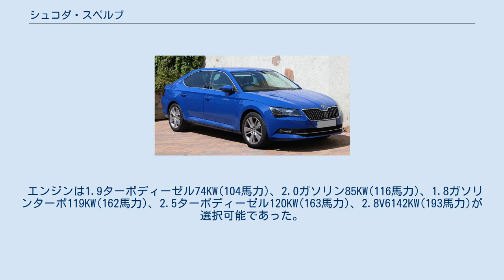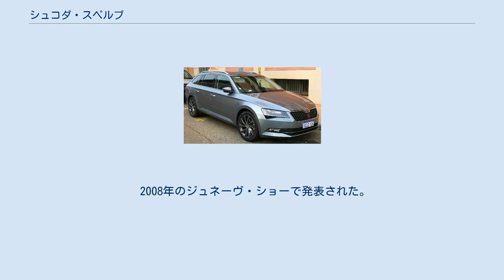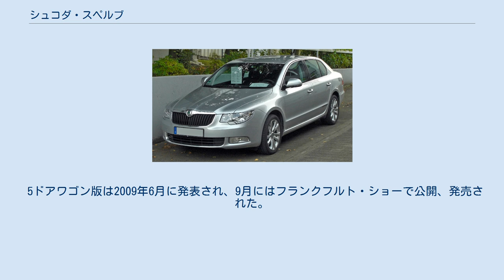シュコダ・スペルブ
スペルブ (SUPERB)は、シュコダが製造・販売している自動車である。
 シュコダとしては最大クラスの乗用車で、初代は1934年から1942年まで、社会主義国化される前の旧チェコスロバキアで生産された。
 2001年に往年の高級車の名前を冠して59年ぶりに復活したが、中国市場向けに生産されていた親会社のフォルクスワーゲン・パサートのロングホイールベース版・Passat Lingyuに、シュコダのフロントデザインを与え、ヨーロッパ市場に投入したものである。
 エンジンは1.9ターボディーゼル74KW(104馬力)、2.0ガソリン85KW(116馬力)、1.8ガソリンターボ119KW(162馬力)、2.5ターボディーゼル120KW(163馬力)、2.8V6142KW(193馬力)が選択可能であった。
2006年には外観が小変更された。
 2008年のジュネーヴ・ショーで発表された。
パサートのロングホイールベース版という成り立ちは変わらないが、通常のトランクリッドにもテールゲートにもなるユニークな「Twin-Door」を持つ。
エンジンは最新のフォルクスワーゲン各車同様、ガソリン車にはターボチャージャーを用いて小排気量化したTSIエンジンが採用され、125馬力(92kW)の「1.4TFSI」、160馬力(118kW)の「1.8TFSI」、3600ccV6・四輪駆動・6速DSG ギアボックスの「3.6FSI」があり、ディーゼル版は「2.0TDI」(140/170馬力・103/168kW)と低燃費型の「1.9TDIグリーンライン」が用意されている。
 5ドアワゴン版は2009年6月に発表され、9月にはフランクフルト・ショーで公開、発売された。
 2015年のジュネーヴ・ショーで発表され、年内に量産開始された。